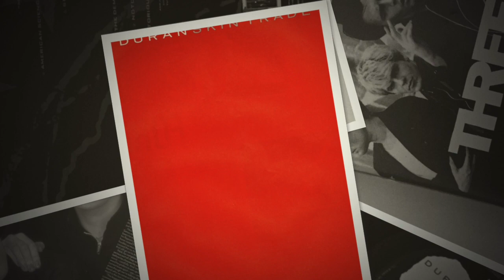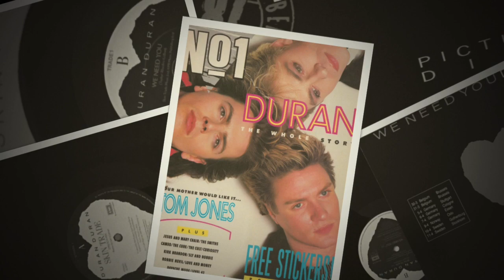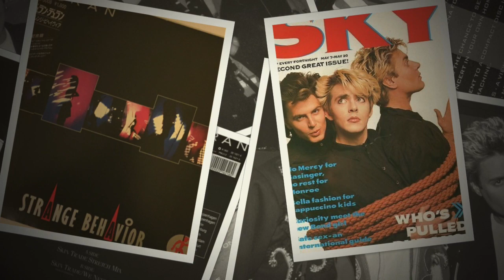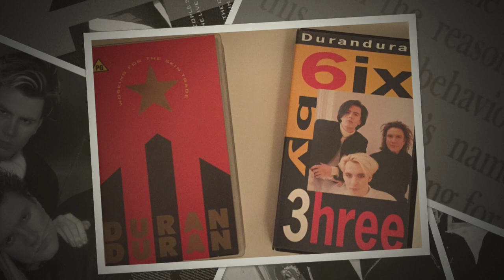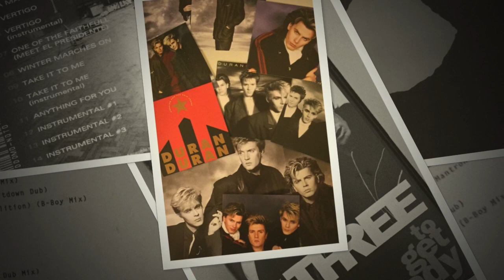Skin Trade Collectibles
This video, set to Duran Duran's Skin Trade (Radio Cut) features some of the many collectibles surrounding this wildly underrated song from 1987. Do you have some of these? Are there any in your collection that aren't featured in the video? If so I'd love to hear from you. Enjoy!